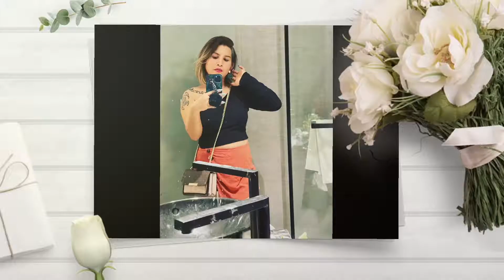Boat ride at night | Island living| Tinian Life